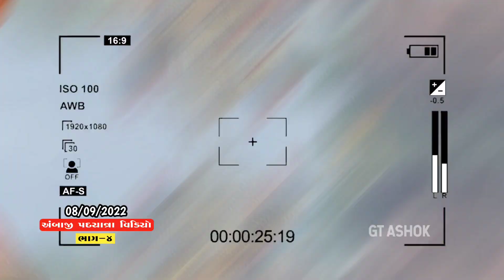અંબાજી ભાદરવી પૂનમ કેમ્પ | અંબાજી પગપાળા સંઘ 2022 | ambaji camp | અંબાજી લાઈવ | ambaji pagpala sang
નમસ્કાર મિત્રો તમે અત્યારે છો GT ASHOK સાથે,

" GT ASHOK " YouTube ચેનલમાં તમને ગુજરાતનાં જોવાલાયક સ્થળો, ગુજરાતના પૌરાણિક મંદિરો અને ઐતિહાસિક સ્મારકો, મહેલો અને હિલ સ્ટેશન જેવા સુંદર સ્થળોના વિડિયો જોવા મળશે.

Video Content :
અંબાજી પગપાળા સંઘ,
અંબાજી પગપાળા સંઘ 2022,
અંબાજી લાઈવ,
ambaji pagpala sangh 2022,
ambaji live,
અંબાજી ભાદરવી પૂનમના કેમ્પ 2022,
Ambaji camp 2022,
Ambaji seva camp 2022,
અંબાજી મેળો 2022,
ambaji mela,
ambaji no melo,
ambaji live darshan,
અંબાજી,
Ambaji darshan video,